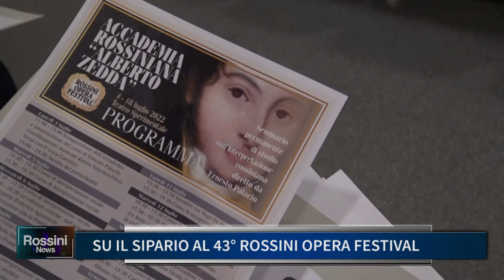SU IL SIPARIO AL 43° ROSSINI OPERA FESTIVAL